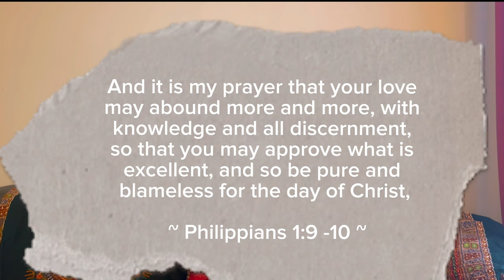5 Signs You Are Not Ready For A Relationship, right now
Are you wondering if you're truly ready to dive into a relationship? In this video, we explore five key signs that might indicate you're not quite there yet. From personal growth to emotional readiness, understanding these signs can help you navigate your own journey towards a fulfilling partnership. Watch now to gain valuable insights and discover if you're truly ready to take the plunge into a meaningful relationship.